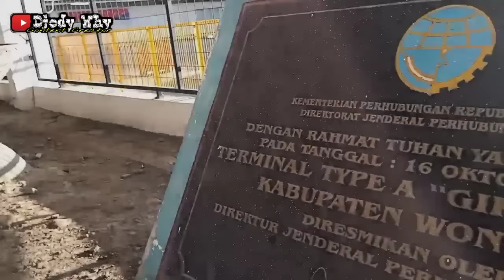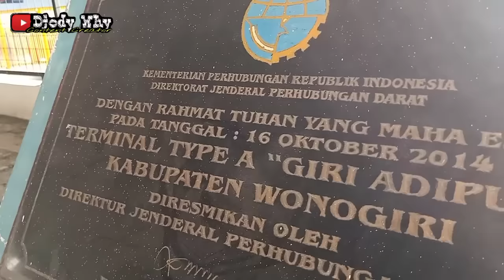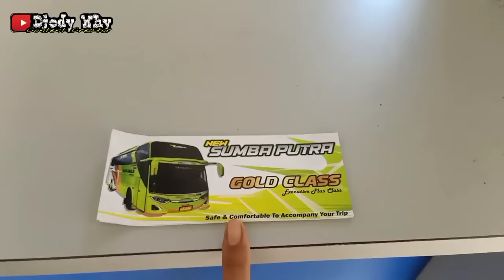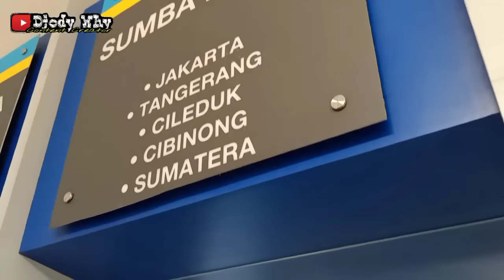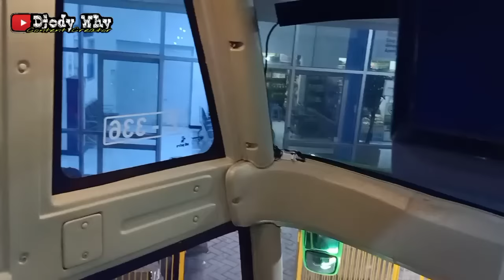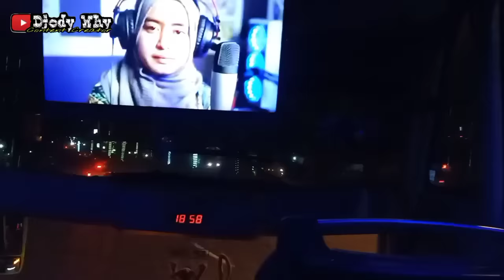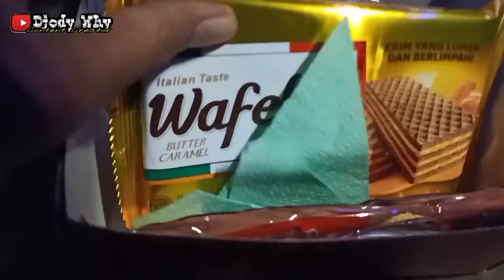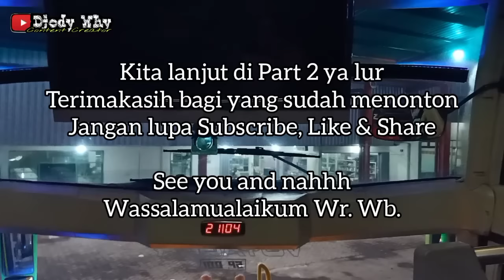Bukan Efi Group ❗ Pribumi Wonogiri Hadir Lagi, Gold Class 26 Seat ❗| trip NEW SUMBA PUTRA " Obelix "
PT Sumba Putra Lestari
Nopol : AD 1553 BR
Nomor Lambung : SP 001
Julukan : Obelix
Body : Adi Putro New Jetbus 3 SHD Voyager
Engine / Chassis : Hino RK8 R260 ( eks PO Efisiensi / Tividi / Satelqu )
Trayek : Tirtomoyo - Karangturi - Betal - Nguntoronadi - Ngadirojo - Bulusulur - Pokoh - Wonogiri - Krisak - Selogiri - Guntur - Nguter - Songgorunggi - Kepuh - Begajah - Sukoharjo - Gemblegan - Kartosuro - Tol Trans Jawa - Bekasi - Pasar Rebo - Pondok Pinang / Lebak Bulus - Kreo - Ciledug - Rajeg
Kelas : Executive Gold Class , 26 Seat
Kru : Mas Aji ( driver pinggir ) , Mas Dwi ( driver tengah ) , Mas Endri ( helper )
Tarif : Rp 235000 ( terminal giri adi pura wonogiri - pasarrebo )